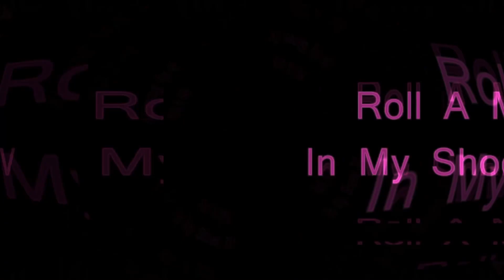Justice For Adrian Jones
7 year old Adrian Jones went missing November 2015. Some of his remains were found after police learned he was missing it is believed that his father and stepmother fed him to their pigs￼.